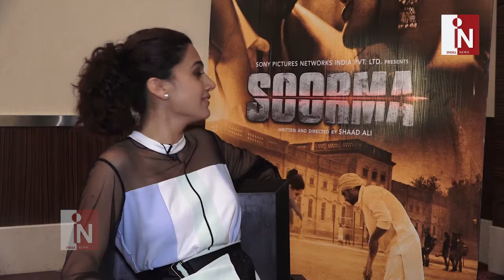Taapsee Pannu Exclusive Interview|Diljit Dosanjh|Soorma Movie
Taapsee Pannu Exclusive Interview